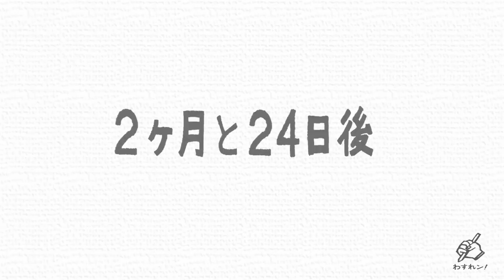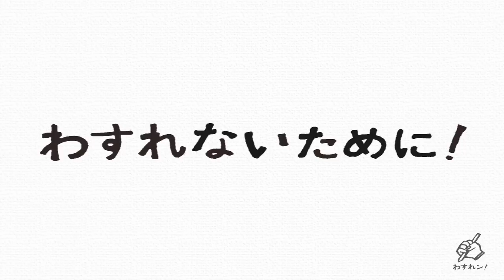わすれン！ストーリーズ 005 せんだいメディアテーク 警備員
メディアテーク中央監視室にいました。
地震の情報を館内アナウンスで放送している間にも、身体が飛ばされるほどの強い揺れで、外は雪が降り、どうしようもない状態でした。
今後また大きな地震が来た際には、今回の経験を思い出し、絆を持ってがんばっていけたらいいと思います。

005 櫻井祐一（さくらい ゆういち）さん：せんだいメディアテーク 警備員
3月11日 午後2時46分の居場所：宮城県仙台市青葉区

【わすれン！ストーリーズとは】
さまざまな人の３がつ１１にちの体験とその日をわすれないためのストーリー。

３がつ１１にちをわすれないためにセンター